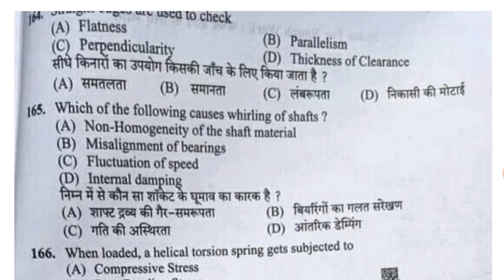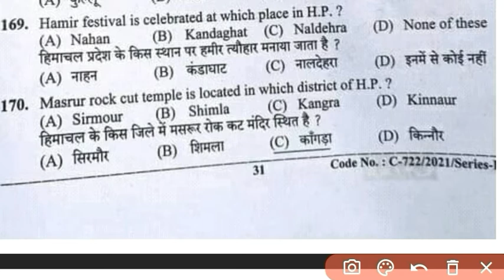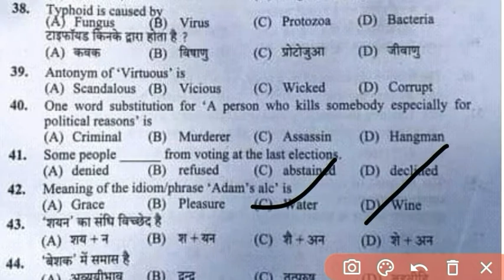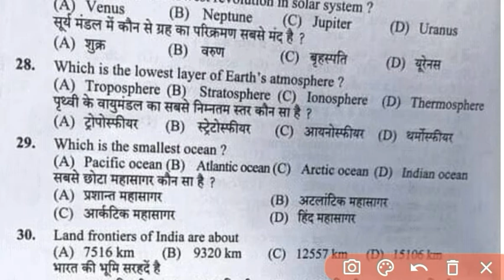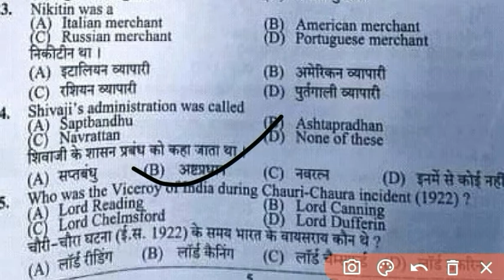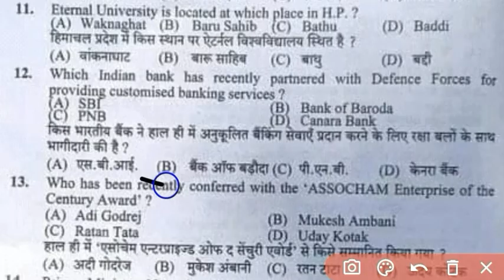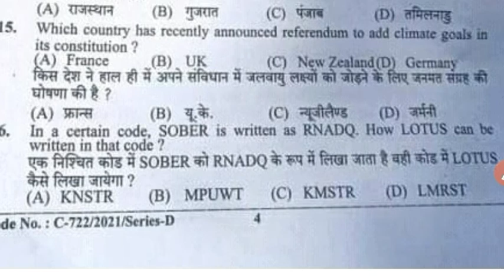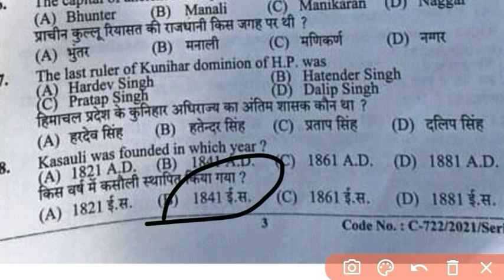JE Mechanical || POST CODE 881 || Solved Question Paper || Exam Held on 04 April 2021 || ANSKEY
Hello frnds

thanks..